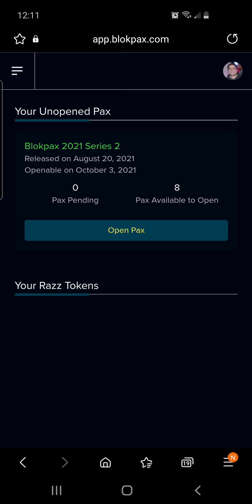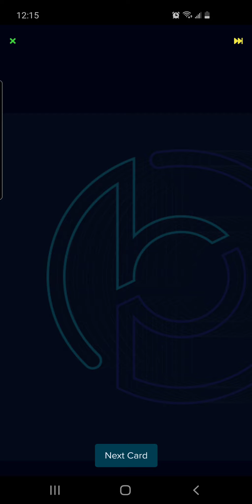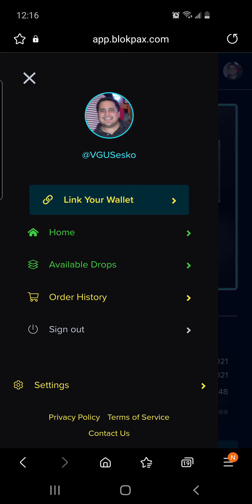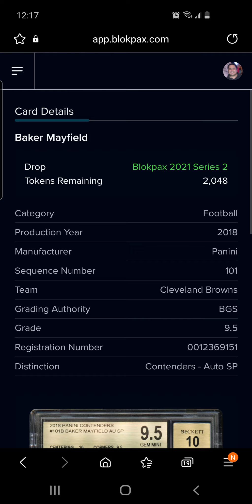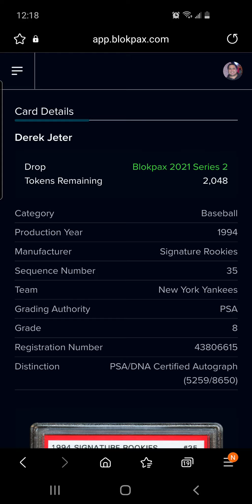Blokpax Drop 2 | VGUSesko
Okay so full transparency no idea what I'm doing or where this came from BUT... wanted to showcase what I pulled. I will do some research and then repost later.

Game: Blokpax

User Name: VGUSesko

Developer: Blokpax

Device:
Samsung Galaxy S10 SM-G973U